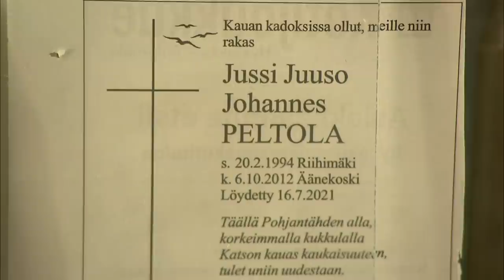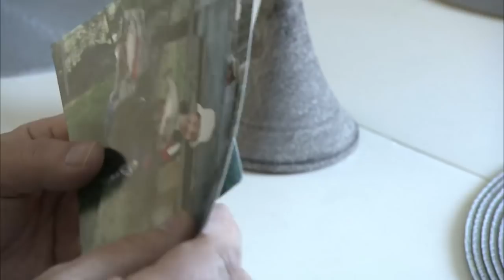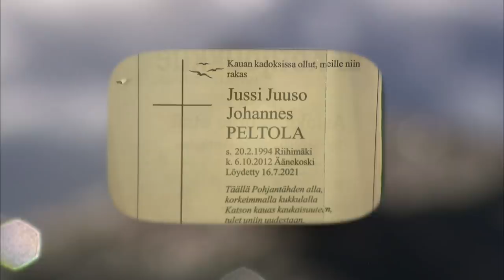Jussi Peltola katosi jäljettömiin vuonna 2012. Epävarmuus kalvoi isä Juha Peltolaa yhdeksän vuotta.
Riihimäkeläisen omakotitalon yläkerrassa yhdellä seinällä on painonnostopenkki ja vitriinissä kiiltelee joukko pokaaleita. Jussi Peltolan huone ei ole juuri muuttunut sen jälkeen, kun Peltola katosi vuonna 2012. Hänen isänsä Juha Peltola jätti huoneen sisustuksen valtaosin ennalleen, sellaiseksi kun se Jussin kadotessa jäi.

Jussi Peltola katosi jäljettömiin lokakuussa 2012 lähdettyään autolla ystäväporukan mökkiviikonlopusta. Sen jälkeen hänestä ei kuultu yhdeksään vuoteen.
– Epäusko oli päällimmäisin siinä asiassa. Ei voinut käsittää, että hän lähtisi yhtäkkiä ilmoittamalla kenellekään mitään, Juha Peltola muistelee.